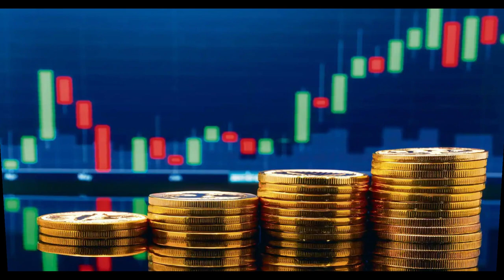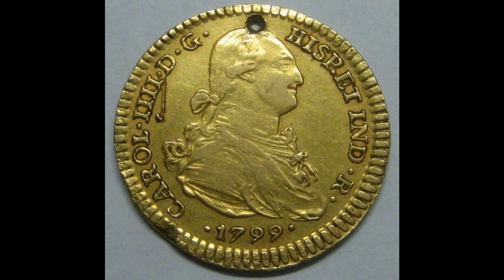Top 5 Extremely Rare and Valuable Coins - Europe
"Journeying through the annals of European numismatic history unveils a realm of extraordinary allure, where coins transcend their intrinsic value to embody the heritage, culture, and stories of a bygone era. Within this captivating landscape, a select group of coins shine as the epitome of rarity and worth, captivating collectors and enthusiasts alike. Let us embark on a voyage to explore Europe's top five most exceptional and valuable coins, each a priceless artifact weaving a narrative that spans centuries."